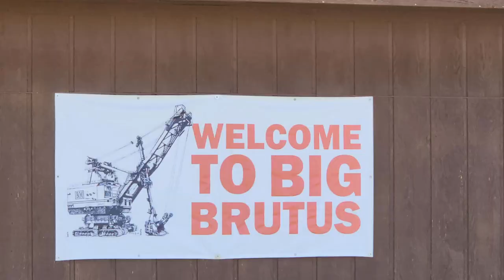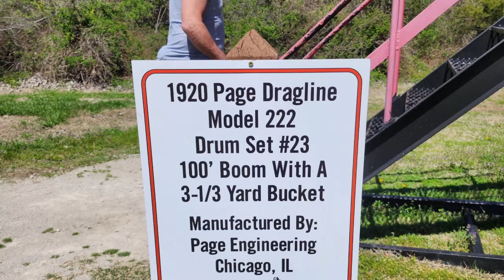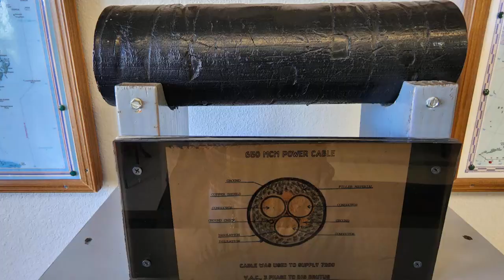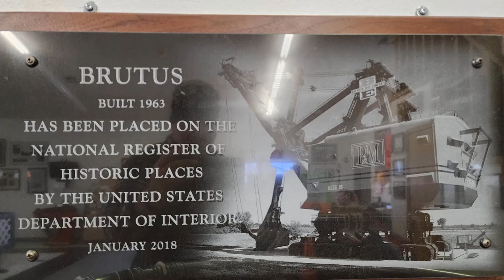BIG BRUTIS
tour to big brutis shovel